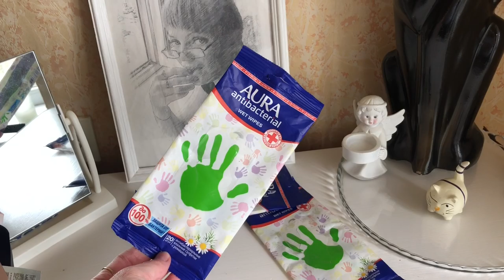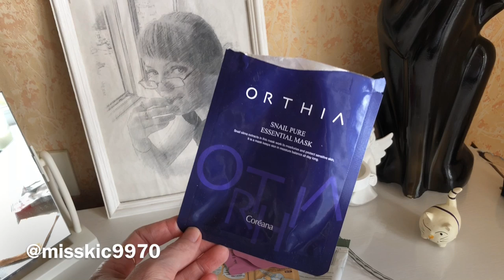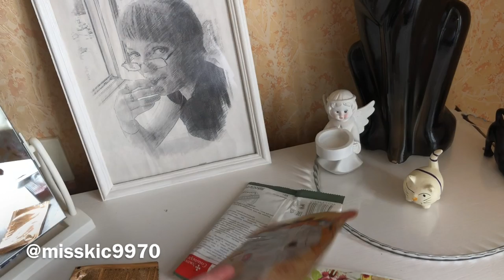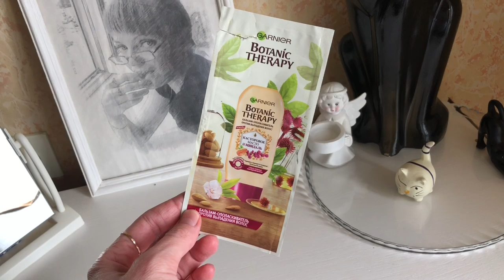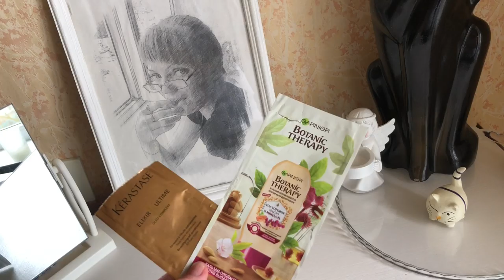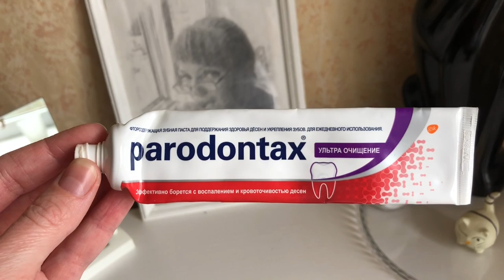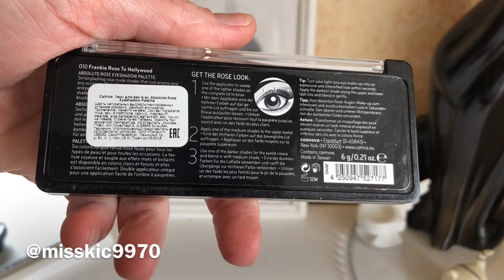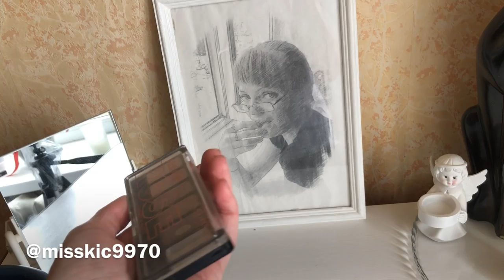Пустые баночки февраля 2019 | Правда матка о косметосе! часть 1 [Иринка misskic]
Привет!

В этом Видео ролике я поделюсь с тобой своим честным и независимым  мнением о косметике , которой я пользовалась и которая у меня уже закончилась. Здесь я расскажу о том тональном креме, который меня поразил своим влиянием на кожу. Также как всегда без твоего совета я не справлюсь, потому как закончилась моя любимая палетка теней от катрис и сейчас хочу что-то новое, так что жду совет.

                                 Посмотри обязательно!
обзор на тональный крем jurassic spa -
▼ ❤️ ▼ ❤️ ▼ ОТКРОЙ МЕНЯ▼ ❤️ ▼ ❤️